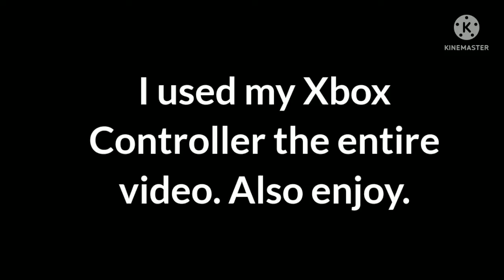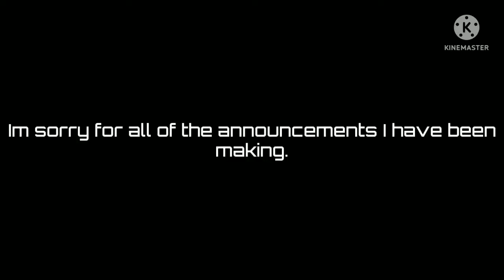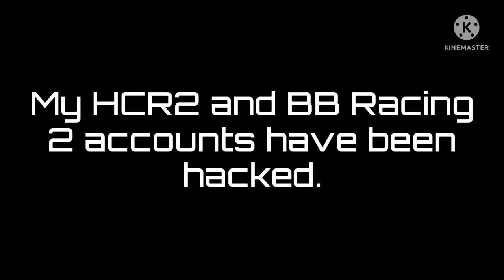Beach Buggy Racing - 100HP Beach Buggy Championship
I deleted the old championship videos. So I decided to remake all the championship videos in Beach Buggy Racing.

I will make playlists of the different engine modes in Beach Buggy Racing.